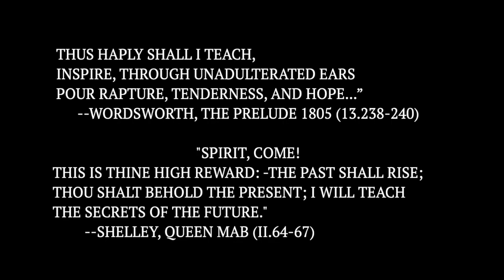William Blake Live #1: A Romantic Circles Pedagogies Hangout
Romantic Circles Pedagogies Commons presents a discussion of William Blake with Professor Claire Colebrook moderated by Roger Whitson.